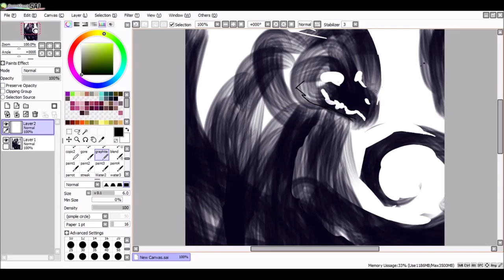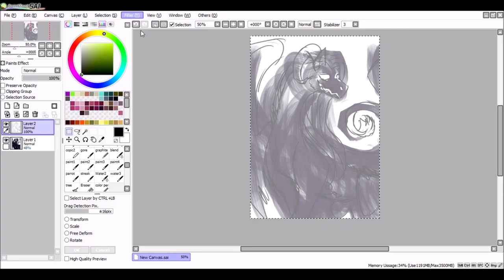faelyx the jack-o-lantern dragon (speedpaint)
happy halloween